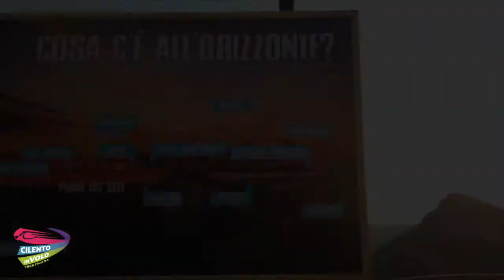206 luigi 20 08 2020